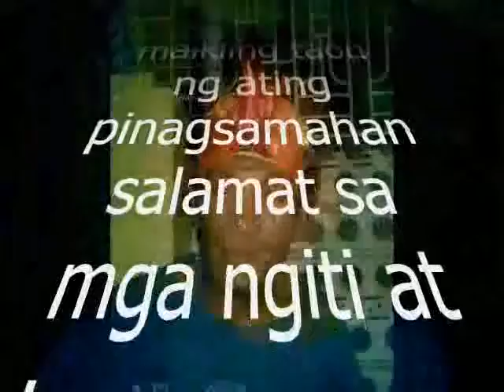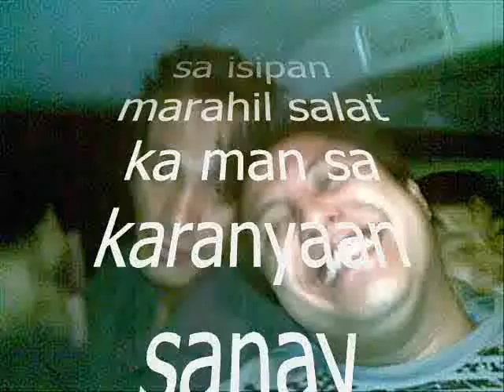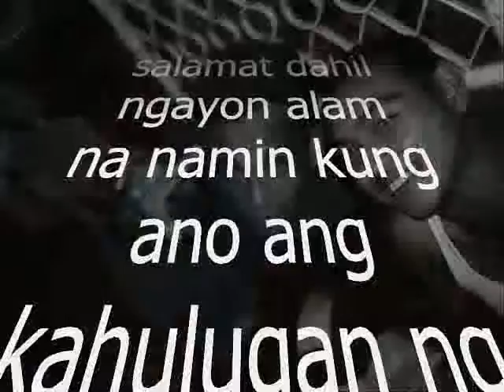One Friend Rex Ricasa